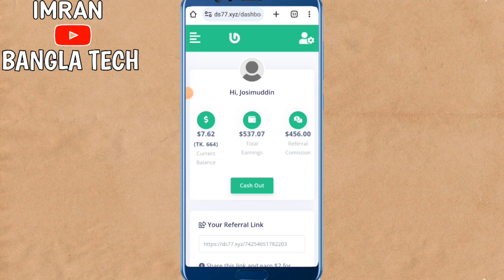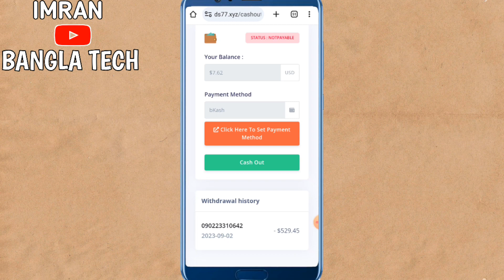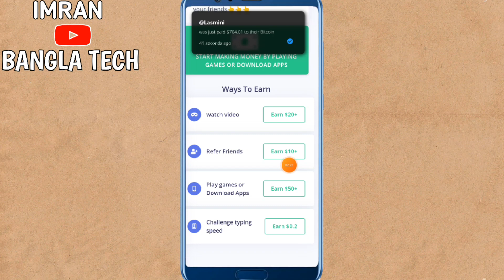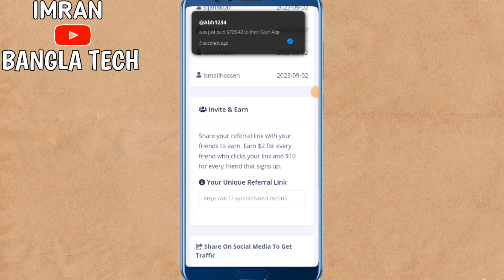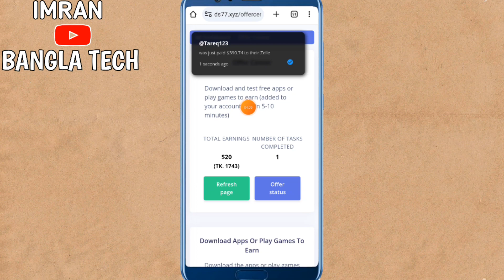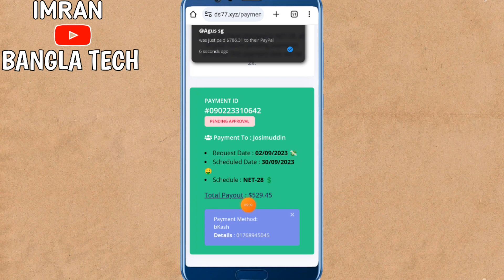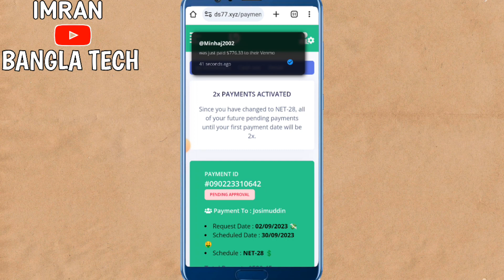we wealth payment proof ..we wealth withdrawal proof...we wealth cash out bkash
Are you curious about the We Wealth platform and its payment process? Look no further! In this video, we present real payment and withdrawal proof from We Wealth, and we'll guide you on how to cash out your earnings using bKash.In this video, we cover:Real Payment Proof: Witness actual payment transactions from We Wealth, demonstrating the platform's legitimacy and reliability.Withdrawal Process: Step-by-step guidance on how to withdraw your earnings from We Wealth.bKash Cash Out: Learn how to use bKash to cash out your earnings conveniently and securely.Tips for Success: Valuable tips and insights on maximizing your earnings on the We Wealth platform.If you're interested in earning online and want to see real results from We Wealth, this video is a must-watch!If you found this video informative and helpful, please give it a thumbs up, subscribe to our channel for more financial insights and opportunities, and hit the notification bell to stay updated with our latest content.